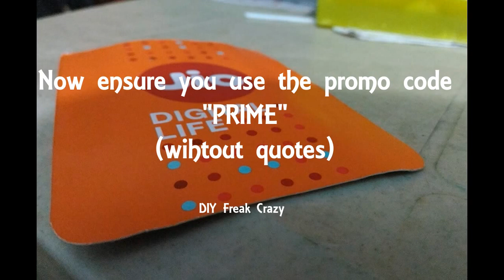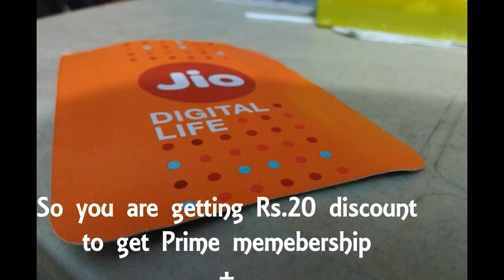How to get discount on jio 99 plan? Amazing Tricks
How to Get Jio 99 Plan for Rs.79? Get Jio Prime for one year with Rs.20 discount and additional bus voucher. Check the video for details.